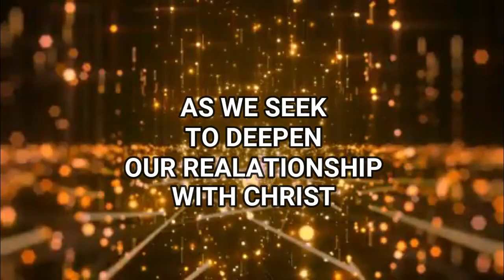SPECIAL FRUITFULL SERVICE WITH PROPHET BENJAMIN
VIEWERS JOIN PROPHET BENJAMIN ON THE 20TH OF APRIL FOR A SPECIAL FRUITFUL SERVICE AT THE MOUNT ZION CHURCH OF ALL NATIONS CATHEDRAL AS FROM 4PM. COME WITH ANY FRUIT OF YOUR CHOICE AND ENCOUNTER THE POWER OF GOD IN JESUS NAME.